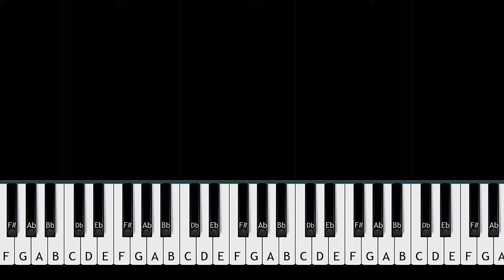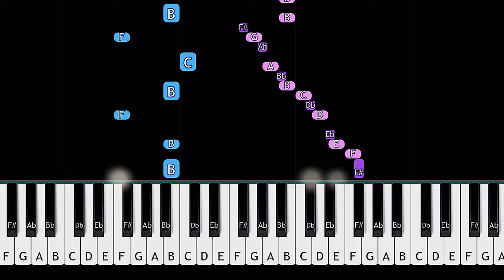bbno$ & Rich Brian - edamame (remix beat Piano Tutorial)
How To Play  bbno$ & Rich Brian - edamame (in the key of B minor) (Piano Tutorial / Piano Lesson)